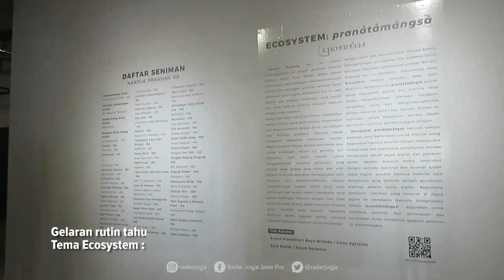Nandur Srawung #8, Respon Perupa di Tengah Pandemi Covid-19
Sebanyak  72 karya individual maupun kolektif kelompok dari 60 perupa peserta pameran di hadirkan dalam Pameran Nandur Srawung #8. Gelaran rutin tahun ini mengangkat tema Ecosystem : Pranatamangsa.

Pemilihan tema terhadap pandemi Covid-19 memiliki alasan kuat. Para perupa diberikan kebebasan dalam merepresentasikan tema. Hingga hadir dengan ide kreatif sesuai bidang keilmuan dan karakter masing-masing perupa.

“Tema Ecosystem: Pranatamangsa melihat bagaimana relasi dengan sesama manusia  dan manusia dengan alam semesta. Bagaimana kemampuan dalam membaca tanda-tanda,” jelas salah satu kurator pameran Rain Rosidi, ditemui di Taman Budaya Yogyakarta (TBY), Jumat (10/9).

Lokasi pameran tetap sama dengan tahun-tahun sebelumnya, Taman Budaya Yogyakarta. Bedanya penyelenggaraan pameran berlangsung lebih singkat hingga 19 September 2021. Alasannya karena berlangsung di tengah Pandemi Covid-19.

Rain menjelaskan ide besar dari pameran Nandur Srawung tetaplah sama. Merupakan ajang pertemuan seniman perupa dengan ragam basis seni. Mulai dari seni lukis, patung, grafis, kriya, disain, hingga seni performance dan media baru.

Pameran berlangsung dengan konsep kunjungan adaptasi. Artinya menyesuaikan kondisi pandemi Covid-19. Pengunjung pameran secara luring berlangsung terbatas. Walau begitu karya tetap bisa dinikmati secara daring. (dwi/sky)
VIDEOGRAFER : DWI AGUS/RADAR JOGJA
VIDEOEDITOR : AINUR RO’IYAH FOR RADAR JOGJA